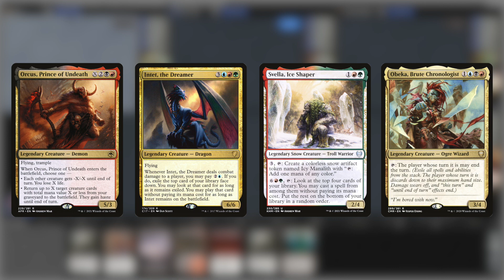Orcus Prince of Undeath | Shadowborn Apostles | Commander EDH Gameplay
This Orcus Prince of Undeath is brought to us by mythic patron of the channel Brandon Drennan. He's made this deck built around his favourite archetype, that being Shadowborn Apostles.

⏱Time stamps:
00:00 Intro
00:09 Orcus Gameplay

M1 Mac Mini
M1 MacBook Air
LG 4k Monitor
Logitech MX Keys
Logitech MX Master Wireless Mouse